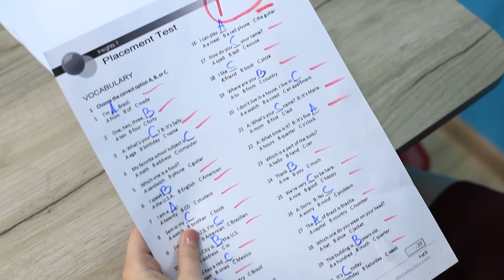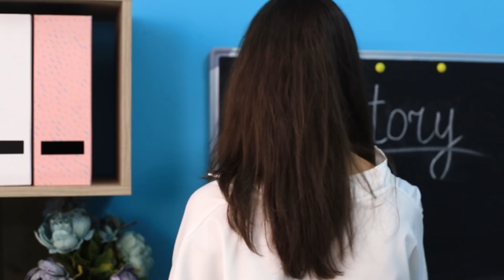Hari Terburuk Dalam Hidupku!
Hari terburuk dalam hidupmu sulit untuk dijalani sambil menjaga mood yang baik. Tapi mungkin masih patut dicoba?